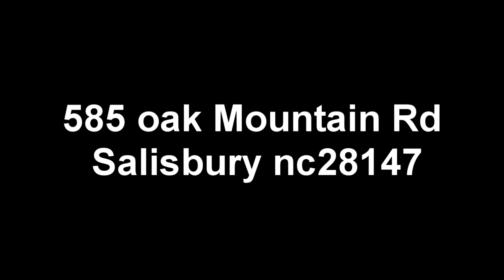VIDEO PICHARDO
Este video es solo para fines promocionales. Hacemos estos
Vídeos con la intención de educar a los demás en una forma motivadora e inspiradora. No somos dueños de la música que usamos en streams.
Nuestro entendimiento es que está en correlación con el uso justo, sin embargo, dado que está abierto a la interpretación.
Son transformadores en un sentido positivo y sólo para entretenimiento bajo la situación actual bloqueada.
Por último, este video es solo para uso promocional y para educar a la gente de una moda entretenida.
Copyright Statement: estás pistas no pretenden infringir ninguna ley de derechos de autor de ninguna manera.
Esto es para el único propósito de dar a conocer el talento de los djs.
no se obtienen ganancias de esto.  Es propiedad con derechos de autor de sus respectivos propietarios.
( This publication is promotional only. All rights and credits